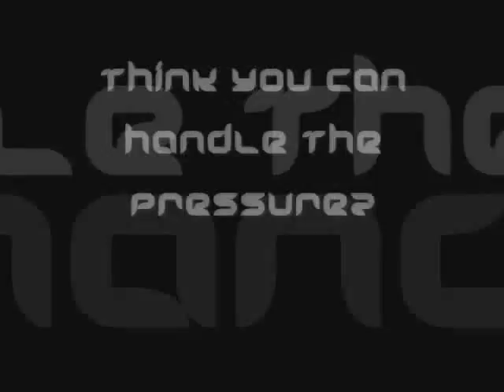Invasion Earth - Action Shooter - PC Game - SR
Frenetic action shooter!